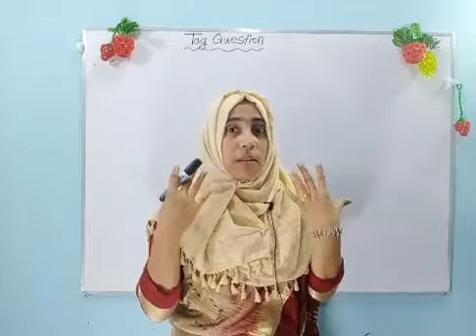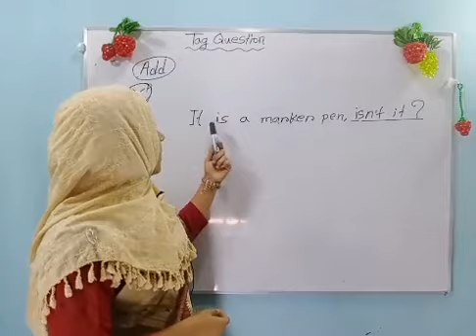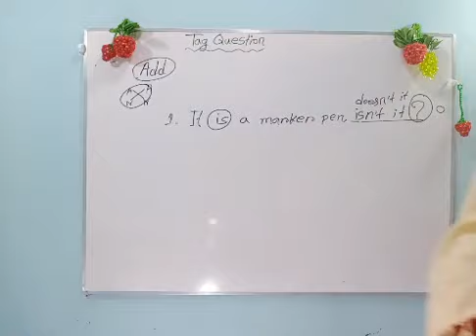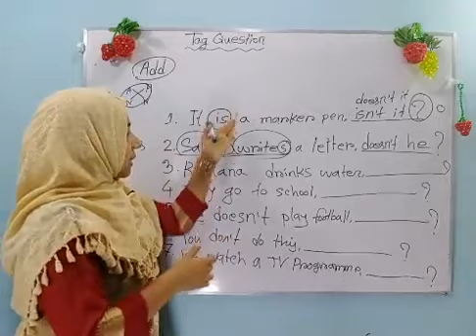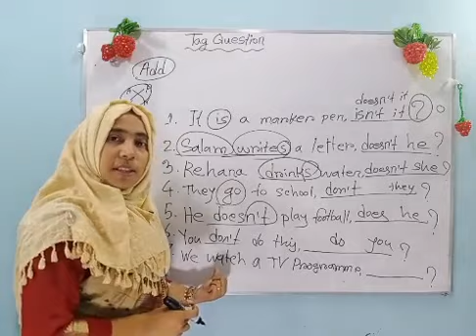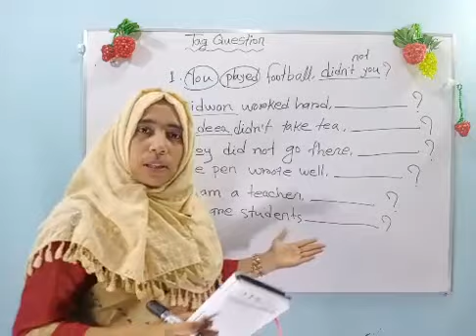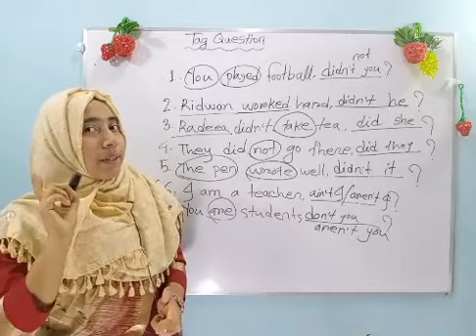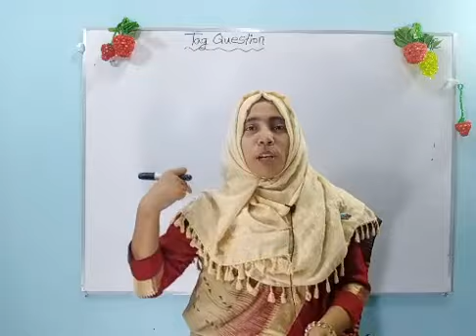Tag question | SSC | HSC | All Tag Question live class with rafia maam | Part -8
tag question live class with rafia maam on rajshahi divisional online school.
I am Rafia Ahmed, Student of English literature. Assistant Teacher at Green View Collectorate Public School & College, Chapainawabganj.

My Mission : To teach the students/learners in a very easy and effective way without memorizing the rules of English  Grammar.
My Vision : To inspire students to become self dependent and self employed by improving and using their own skills.

Thank you for visiting my Channel & watching my videos.